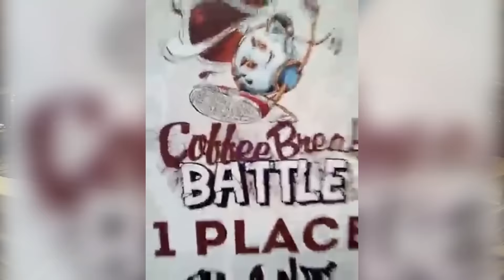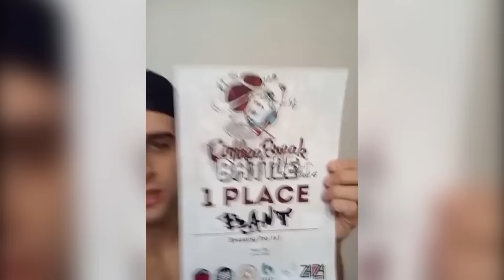Breaking News 21.12.2016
Свежие новости о брейчине!
Fresh news about breaking!

Funky Melodies 00:15
Top8 00:36
Телогрейка 00:57
Evolvers Anniversary 01:02
Energy 01:15
Winter Jam 04:49
Coffee Break Battle 05:42
Dance To Be Free 06:22
Брейк Лига Украины 06:45
Adidas New Year Cup 2016 07:03

Благодарю за просмотр! Дякі за перегляд! Thnx for watching!